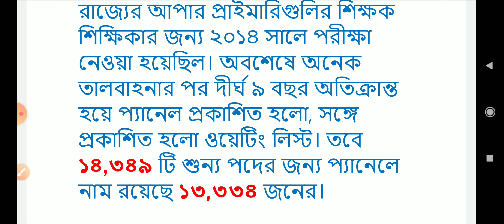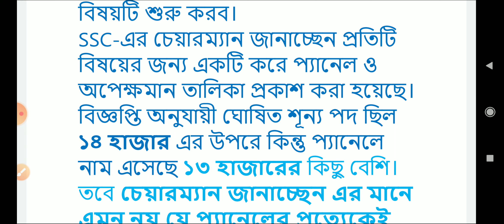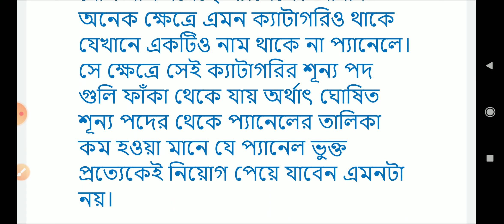আপার প্রাইমারিতে সবার চাকরি হবে না! Upper Primary Panel News Update Today | WB Upper Primary Latest